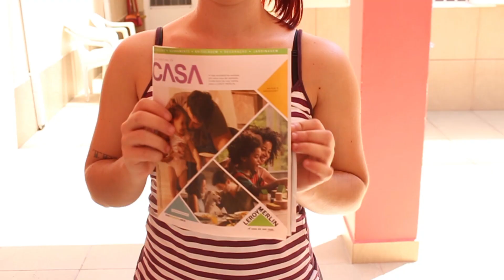PINTEI MINHA PONTA DE PRETO! - Como fazer? DIY Super Fácil